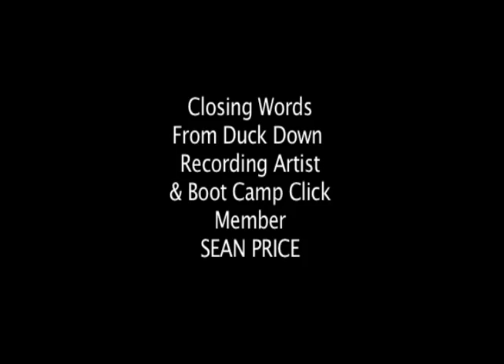Hip Hop icon, Buckshot (Duck Down Records, Blackmoon) interview with Insomniac Magazine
Duck Down Records co-founder and lyrical master Buckshot talks with Insomniac Magazine about the music industry. One of Hip Hop's finest. Salute,Sean Price aka Ruck (R.I.P. ) also provides some thoughts.